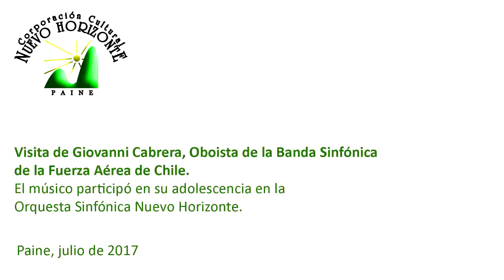Visita de Giovanni Cabrera, oboista y cornista de la Banda Sinfónica de la Fuerza Aérea de Chile.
El maestro buinense, que fue integrante de la Orquesta Juvenil Nuevo Horizonte antes de convertirse en músico profesional, se reunió con los músicos de la actual generación de nuestra Orquesta para relatarles los hitos de su carrera musical, que comenzó cuando tenía poco más de ocho años. Junto con destacar la importancia que tuvo nuestra Orquesta para su formación, al igual que otras orquestas nacionales donde participó, relató a los niños y jóvenes la satisfacción que le ha brindado su permanencia en la Fuerza Aérea de Chile, con cuya Banda Sinfónica ha recorrido el país y ha viajado al extranjero.